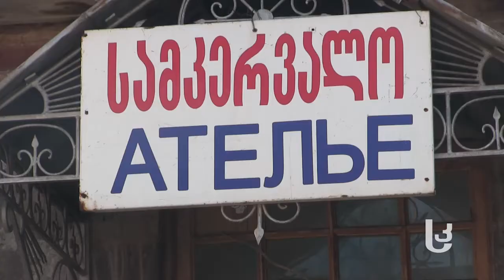ახალგაზრდული გადაცემა: მკერავი